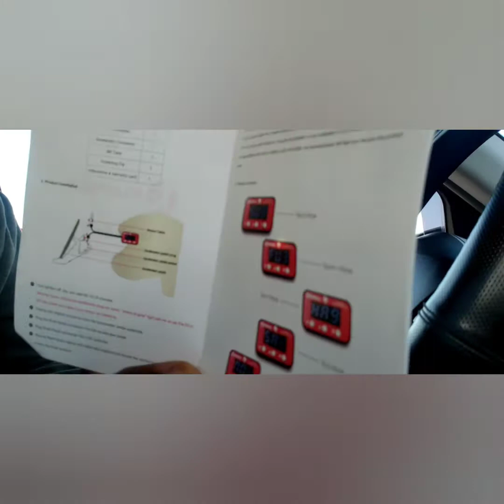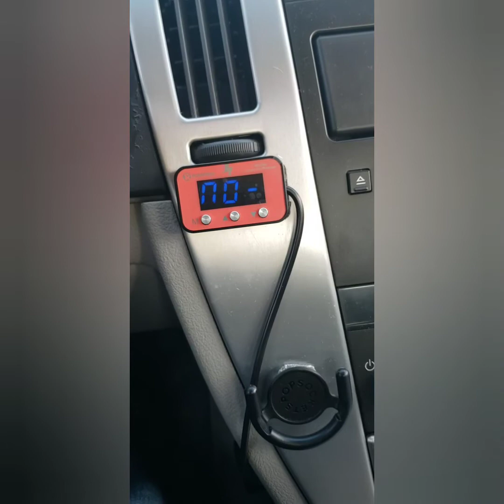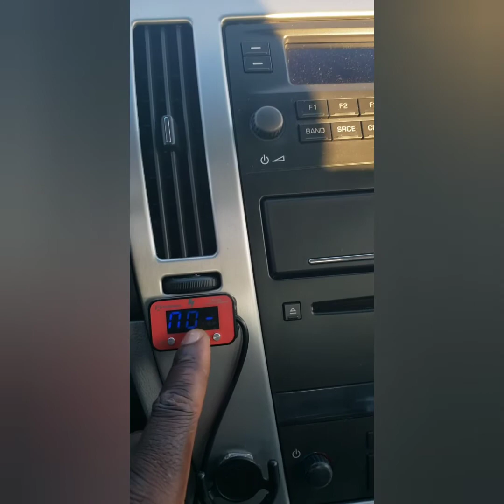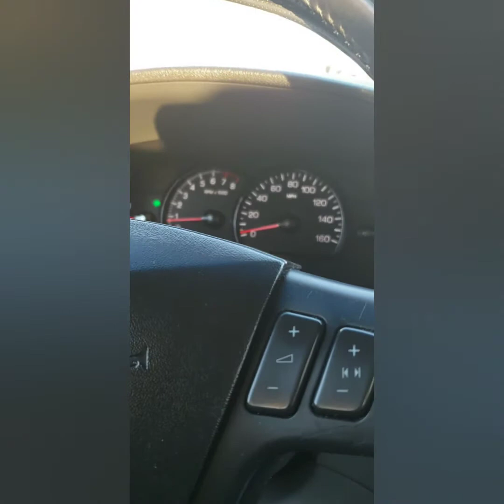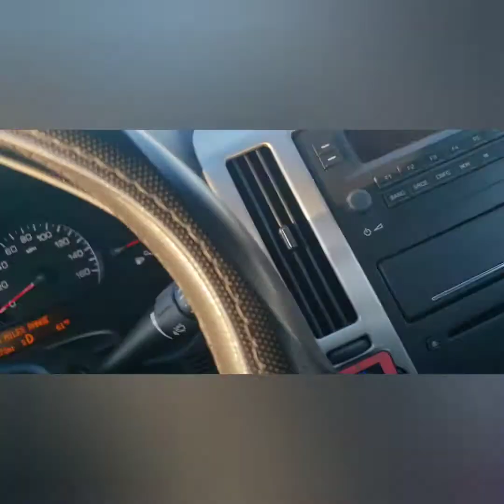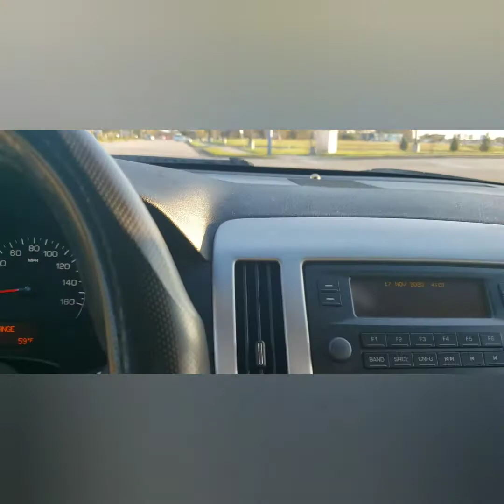Roar Pedal review good or not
Iam doing a review on the Roar Pedal in my cadillac sts talking about what I experienced and deal with having the Roar Pedal. And sharing my thoughts enjoy.